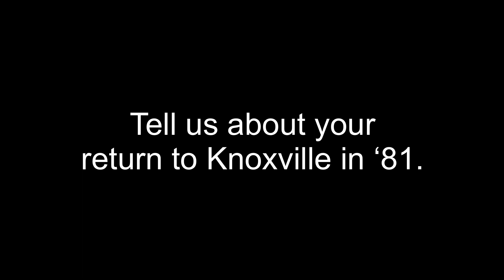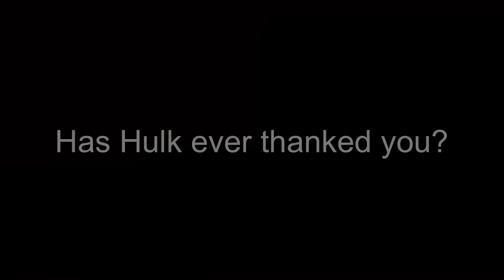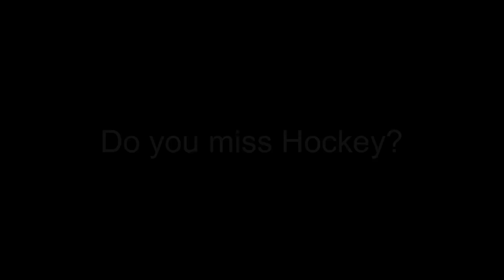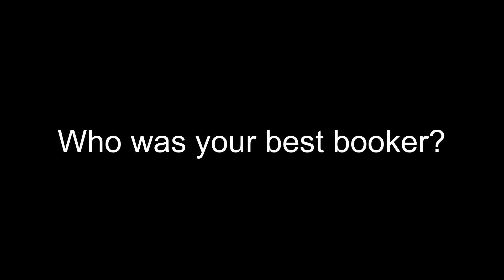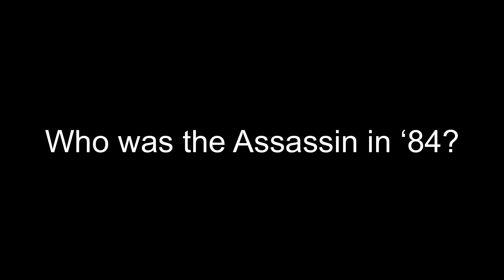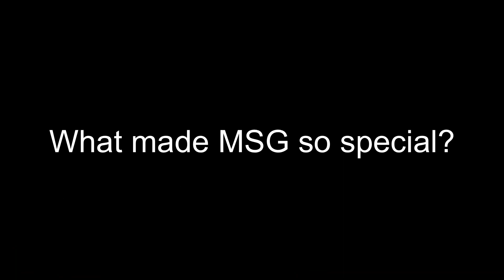Ask the Stud 10